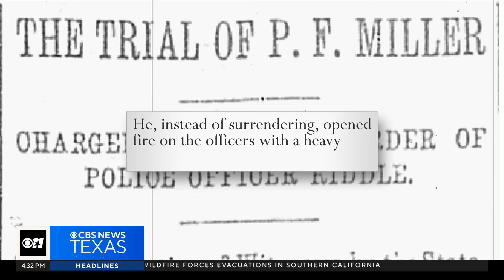Dallas streets to pay tribute to police, firefighters killed in the line of duty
Next month, Dallas will begin honoring its fallen first responders with street signs. William Riddell will be the first Dallas police officer to receive one, and it’ll go up in Deep Ellum along the same street where he was killed - in 1892.